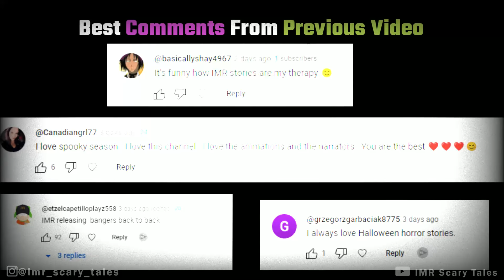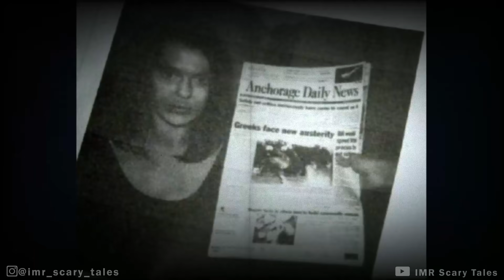3 True Night Shift HORROR Stories Animated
3 True Graveyard Shift HORROR Stories Animated

Writer: Aritri